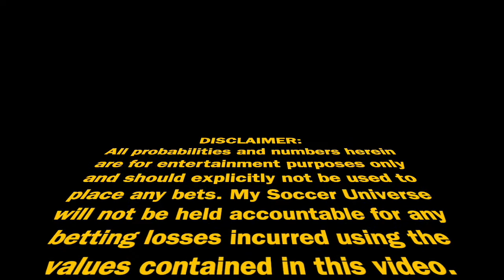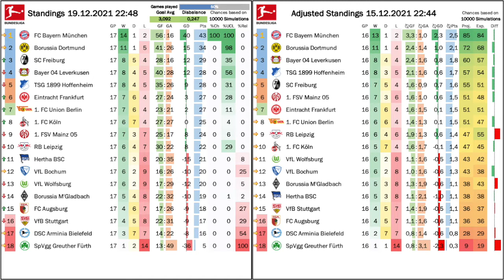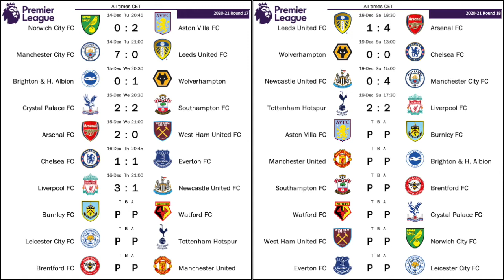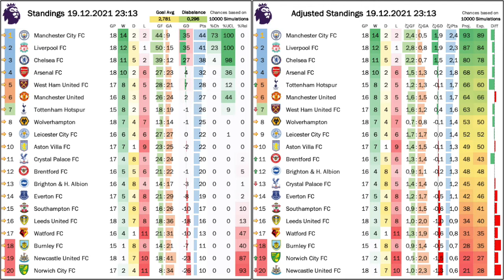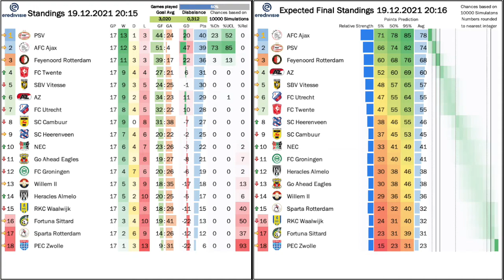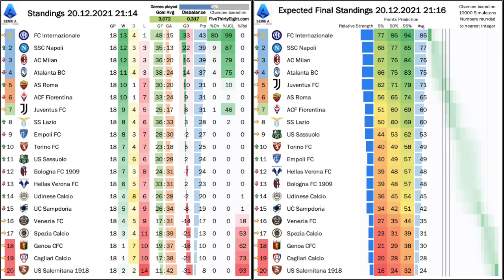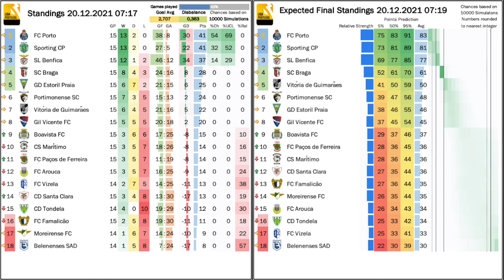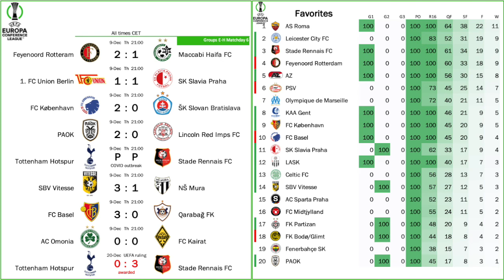My Stats Cast Dec 21, 2021: European Top Leagues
Adjusted Standings
Expected Standings
- 5% ... 5th percentile of points earned for the season
- 50% ... 50th percentile of points earned for the season
- 95% ... 95th percentile of points earned for the season

00:00 Intro
00:15 German Bundesliga
02:15 Austrian Bundesliga
02:45 English Premier League
04:45 Dutch Eredivisie
06:15 Italian Serie A
07:45 Liga Portugal
09:15 Spanish LaLiga
10:45 UEFA Europa Confernce League
11:15 Goodbye